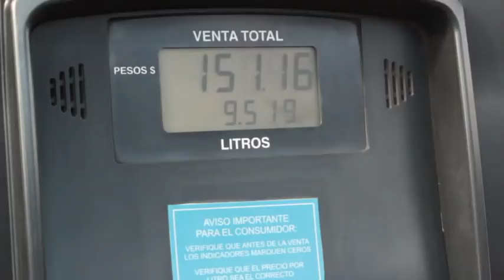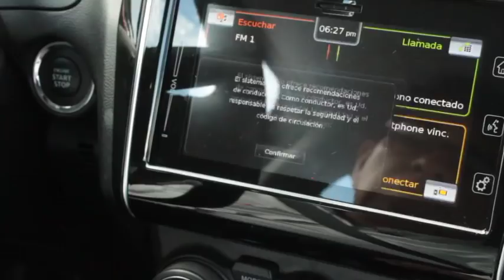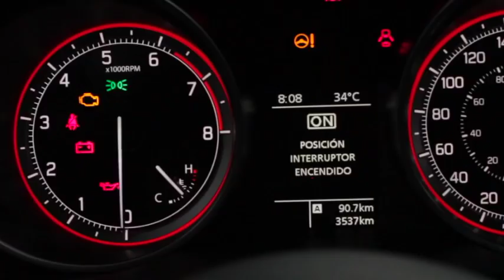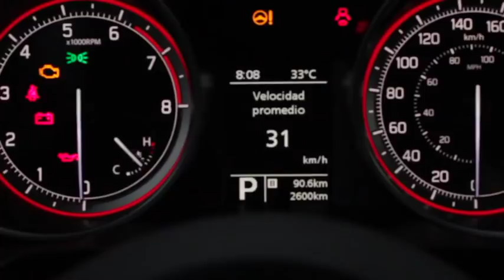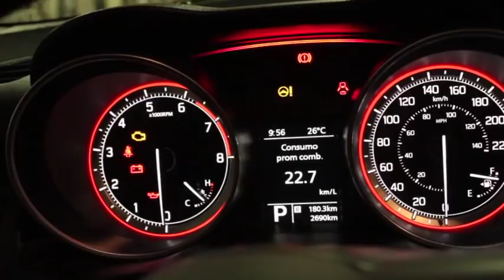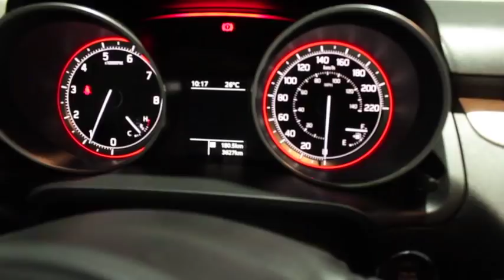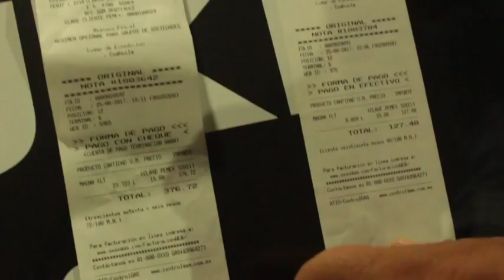Prueba rendimiento Swift